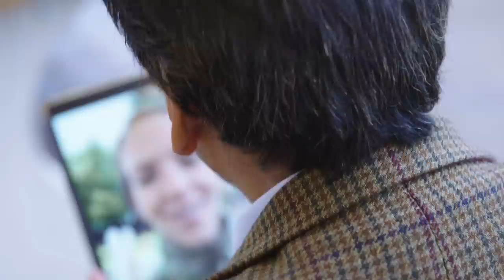The Prime Minister - Keynote Speech of Conference Day 4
Boris Johnson Prime Minister of the UK gives his keynote speech on the the last day of the Conservative Party Conference 2020.